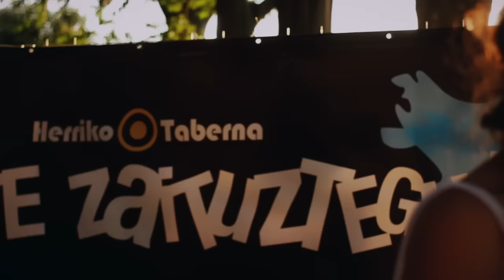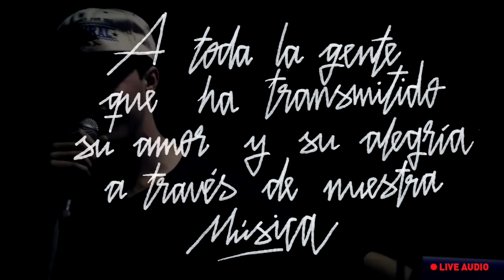ISEO & DODOSOUND - WE ARE UNDERGROUND | LIVE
Iseo & Dodosound - We are underground
Sounds recorded live.
Video production and direction by Xam / Laura Sanzol

Gora bihotzak!